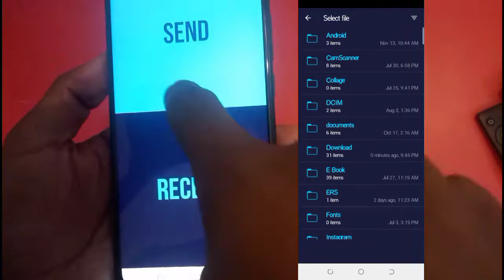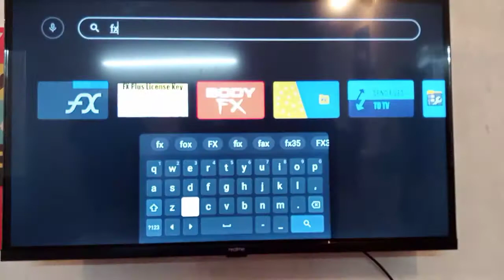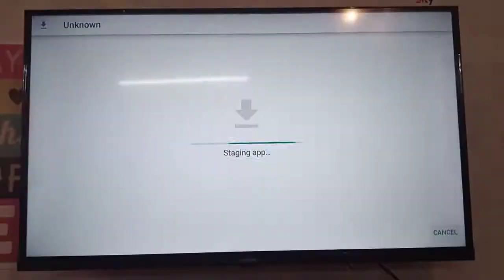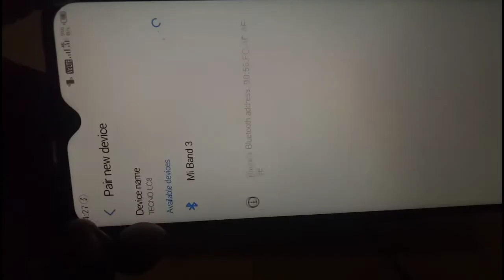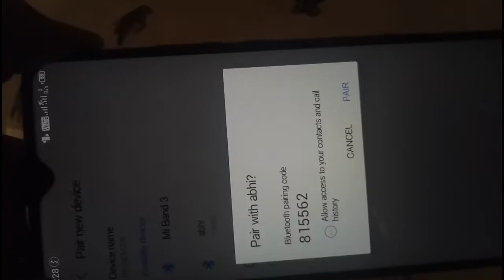Using phone as joystick for realme android tv..